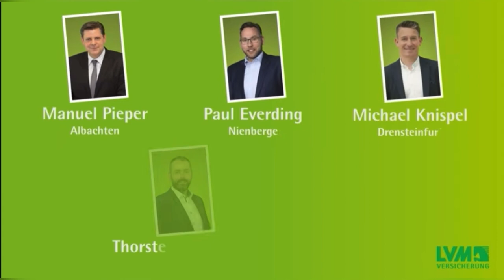Testspiel: SC Paderborn (3:4)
Am Mittwochmittag bestritt der SC Preußen Münster in Ostwestfalen sein zweites Spiel der Sommervorbereitung und zeigte bei der 3:4-Niederlage gegen den SC Paderborn eine gute Leistung. Bei nullsechs.TV ordnen Trainer Sascha Hildmann, Neuzugang Sebastian Mrowca und Thorben Deters die Leistung und die Partie ein.